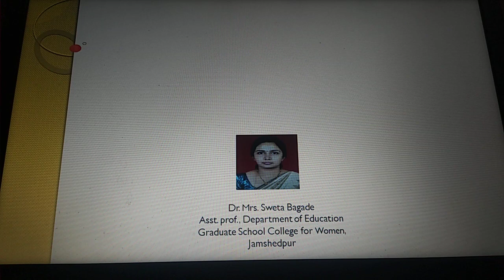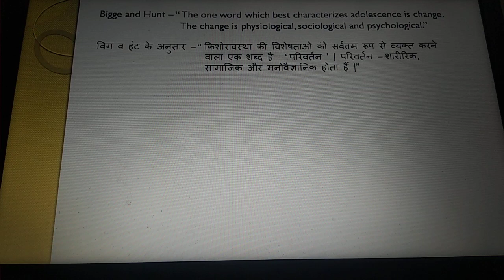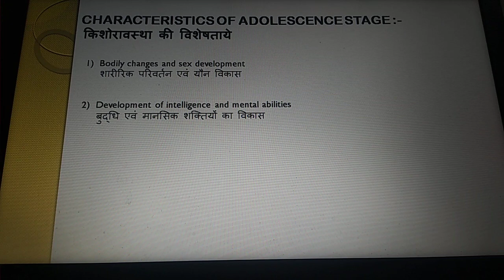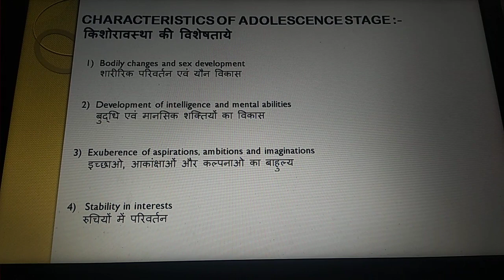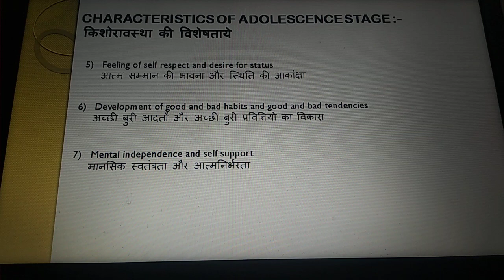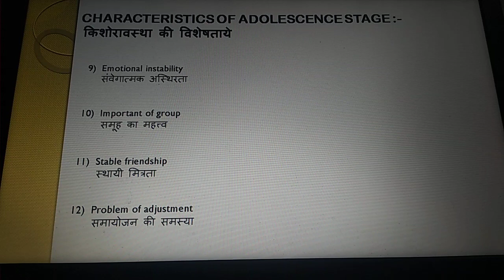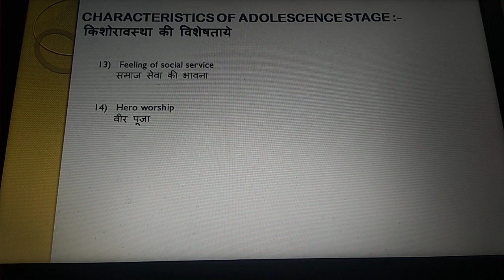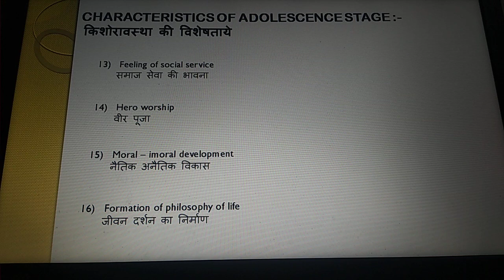Characteristic of Adolescence stage, B.Ed, sem1,paper1,unit2 by Dr. Sweta Bagade